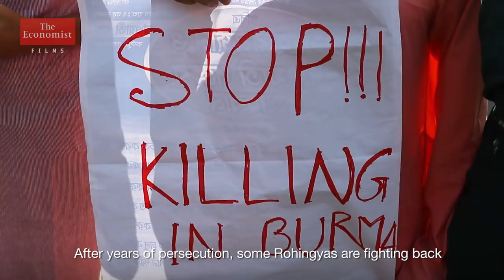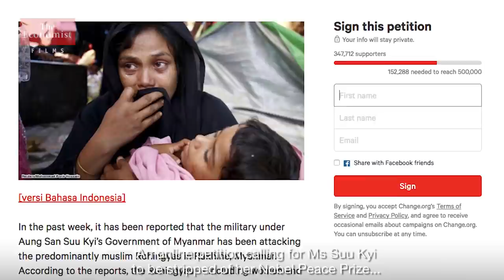Myanmar’s persecuted Rohingya refugees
Myanmar’s Rohingya Muslims have been described as the most persecuted minority on Earth. For years, Myanmar has not recognised them as citizens. Now the army is burning their villages, killing them and driving the survivors out of the country. Myanmar’s leader, Aung San Suu Kyi, ignores their plight. Does she deserve to keep her Nobel peace prize?

Since August 25th, 150,000 Rohingya refugees have fled their homes in Myanmar for the safety of Bangladesh, to avoid being slaughtered by their own country's soldiers. Aung San Suu Kyi, Myanmar's leader, doesn't even acknowledge their existence.

Does Aung San Suu Kyi still deserve her Nobel Peace Prize? Aung San Suu Kyi won the Nobel Peace Prize in 1991. At the time, she was the world's best known political prisoner. spending 15 years under house arrest for standing against a military dictatorship.

It was hoped she could bring peace to Myanmar formerly known as Burma, a country raved bu civil war. After 25 years of repression, Ms Suu Kyi's party won an election by a landslide in 2015.

But Ms Suu Kyi failed to acknowledge the plight of the Rohingya Muslim minority who've been described as the most persecuted on earth.

The Burmese army have attached Rohingya villages; burning down buildings, killing and raping as they go. Wai Wai Nu is a Rohingya Muslim whose father, like Aung San Suu Kyi, was locked up for opposing the military dictatorship in the 1990s.

There are one million Rohingyas living in Myanmar, most of whom are in Rakhine State. Although Rohingyas have lived in the country since pre-colonial times they were stripped of their citizenshop in the 1980s. theyre the largest stateless group of people in the world.

Buddhist nationalists and the country army have targeted the Rohingyas for decades because of their religion. Thousands of Rohingyas have lost their lives. When Aung San Suu Kyi came into power the Rohingya minority was very hopeful.

Since Ms Suu Kyi came to power the persecution of the Rohingyas has increased. Strict laws govern their movement and where they can live. 120,000 live in squalid camps as a result of previous conflicts.